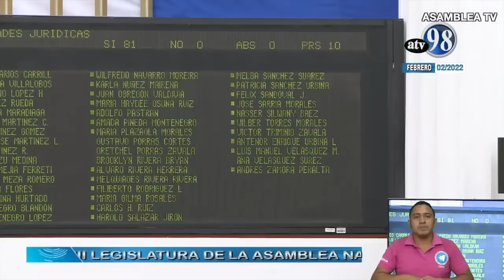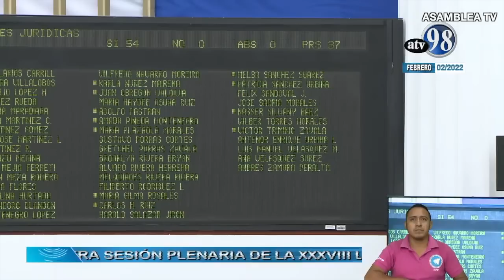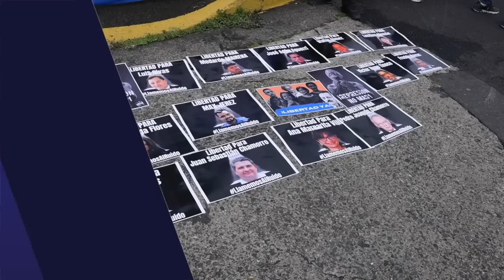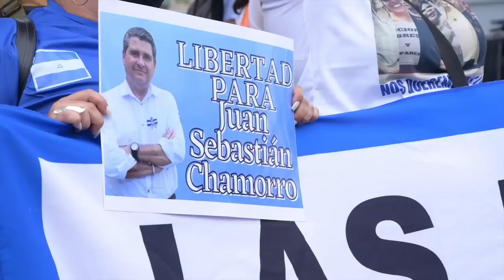Régimen cancela personerías de universidades:Upoli, Ucatse y centros vinculados a Diócesis de Estelí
Los diputados de la Asamblea Nacional cancelaron la personería jurídica de 16 organizaciones sin fines de lucro, la mayoría de ellas destinadas a la educación y vinculadas a la Iglesia católica.
Entre las organizaciones ilegalizadas se encuentran: la Universidad Politécnica de Nicaragua, Upoli; Universidad Católica Agropecuaria del Trópico de Estelí, Ucatse; Asociación de Estudios Humanitarios, Uneh; Asociación Universidad Popular de Nicaragua, Uponic; y la Asociación Universidad Paulo Freire, UPF.

- Justicia orteguista condena a primeros presos políticos en el "nuevo Chipote".
- 101 familias apoyan iniciativa en pro de la liberación de los presos políticos.
- Mandan a juicio a Humberto Chamorro, causante de la muerte del ciclista Miguel Velez.